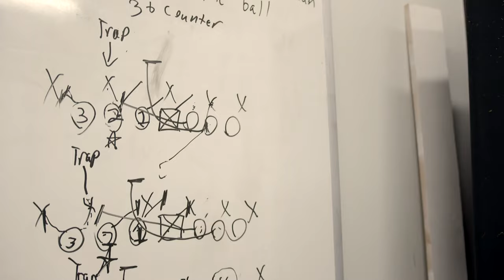CHS Football Hype Video 2021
Chillicothe High School Football Promo Video 2021.

Filmed and edited by Adam Mast of Mast Productions.
Additional footage provided by Uclick TV.